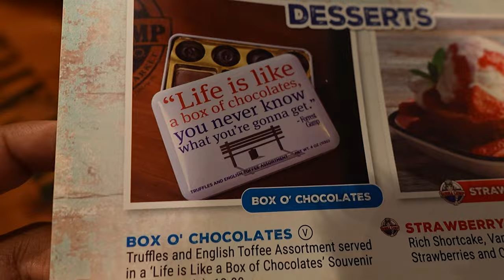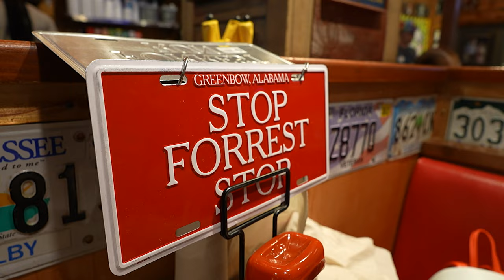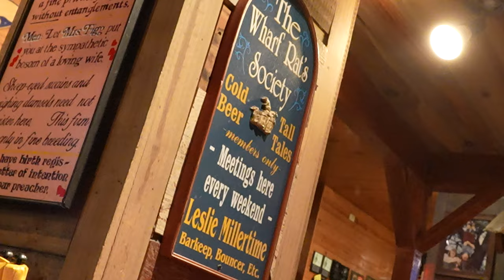Bubba Gump Shrimp WORST AT UNIVERSAL 🍤 Citywalk Orlando food review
Travel around Universal Citywalk with a vegan and non-vegan theme park food review at Bubba Gump Shrimp Co. Step into the world of Forrest Gump at Bubba Gump Shrimp Co. at Universal CityWalk Orlando, where the shrimp’s the star and the atmosphere’s as warm as a Southern sunset! Whether you’re hankering for a taste of the ocean or seeking a feast fit for a pescetarian, vegetarian, gluten-free, or vegan diet, Bubba Gump serves up a storm of mouth-watering options when there's no where else to go at Citywalk Orlando. Savor the Bubba Gump classics with a shrimp cocktail, or dive into a sea of flavors with Bubba Gump Shrimper’s Net Catch. For the land-lovers, Bubba Gump shrimp vegetarian delights and gluten-free goodies ensure nobody’s left ashore. And for our vegan Universal Orlando voyagers, Bubba Gump has a treasure trove of basic plant-based plates that’ll make you say, 'Life is like a box of chocolates, but I’ll take the avocado!' So, come on down to where the shrimp are jumpin’, the greens are crisp, and every dish tells a story of flavor and fun at Bubba Gump Shrimp Co. – your port of call for an unforgettable dining adventure! Bubba Gump Shrimp Co does accept Universal Orlando annual passholder discounts but you cannot combine the discount with Laundry's.
00:00 Welcome to Bubba Gump Shrimp
     at Universal Citywalk Orlando
00:25 Drinks
  Mix-Your-Own Coronarita (Vegan)
     Patron silver, Cointreau, sweet and sour, and lime juice, with a mini Corona, and tajin rim
Stone Brewing Jenny’s Blonde Ale (Vegan)
04:16 Dinner
  Alabama Linguine (Modified Vegan)
     Broccoli, chopped tomato, red onion, garlic, and linguine tosses in olive oil with lemon juice
Bourbon St. Mahi Mahi & Shrimp (Pescetarian, Gluten Free)
     Charbroiled Cajun Spiced Mahi Mahi, Grilled Shrimp, Bourbon Sauce, Green Onions, Tomatoes, and Broccoli
09:45 Overall thoughts on Citywalk Bubba Gump
     at Universal Studios Orlando

Bubba Gump Shrimp Co. at Universal CityWalk Orlando  is themed around the hit movie “Forrest Gump,” and it’s filled with memorabilia and references to the film, you even get to do trivia. The Bubba Gump Shrimp chain was launched in 1995 by Viacom, aiming to capitalize on the success of the “Forrest Gump” movie. While shrimp is the star, the menu is diverse, offering Southern and Cajun cuisine, and even includes a gluten-free menu. The place may seem small from the outside, but it actually seats 500 guests in various dining rooms and bars. We kept turning corners and finding rooms filled with people. It was a lot.  In front of the restaurant, you can find the famous bus stop bench and plaster casts of Forrest’s running shoes from the movie, perfect for a memorable photo. A lot of the drinks come with a free glass so be sure to pick that up on your way out.

Omni vs Vegan Universal Citywalk Orlando Bubba Gump Shrimp food review 2024
Home Cooking

Mail:
Princess and the Bear
4630 S Kirkman Road Unit 221